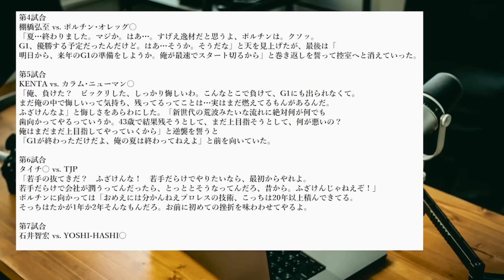7.3 後楽園ホール大会 大波乱続出 選手からの会社批判も続出